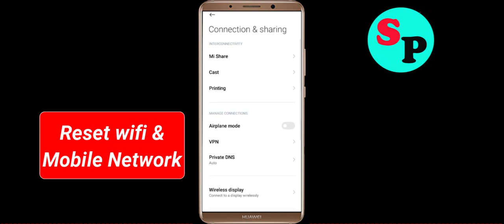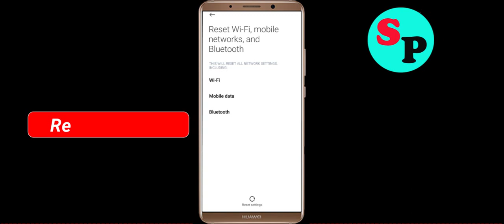Fix Dragon Village App Network & No Internet Connection Error Problem in Android Smartphone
Hello, Todays in this video section, i will show you How To Fix Dragon Village App Network Connection Error Android Smartphone - Dragon Village App Dragon Villagenet Connection. If you are facing same problem in your android phone then it will help you to get rid of this problem. Just follow tutorial to solve this issue. Just follow the basic steps to solve this issue. If you are facing same issue in your android mobile then follow the simple steps to fix this issue.

1).Restart your phone.
2).Disconnect and reconnect Wi-Fi or change to another Wi-Fi.
3).Check for Data Packet Loss
4).Force close Dragon Village and clear cache.
5).Update Dragon Village and Operating System.
6).Reinstall Dragon Village

How to fix Dragon Village App Network Connection Error Android Fix issue
Easy fix Dragon Village App Network Connection Error Android
Fix Network connection solution in Dragon Village App In Android Fixed
Dragon Village Not working and not open issue
Network and Dragon Village Internet connection problem in Dragon Village App
Fix No Dragon Villagenet Connection Problem solved issue fixed..
How To Solve / Fix Dragon Village App Network & Dragon Villagenet Connection Error in Android & Ios
Fix Dragon Village App Network Connection Error Android

How To Fix Dragon Village network issue in Android Mobile Phone...